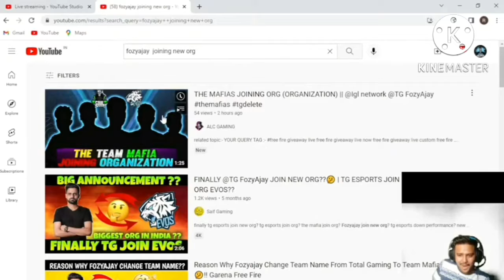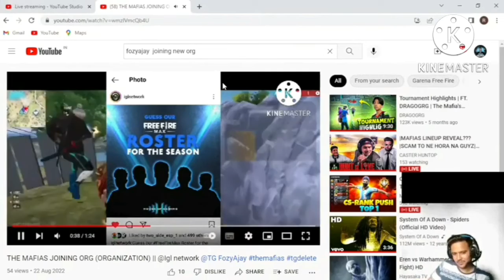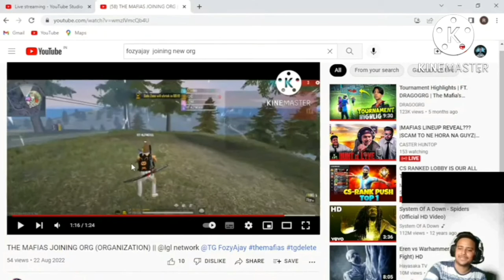react on my video || THANK you so much sir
@Garena Free Fire TH
@SWARAJ 18!!
@AU ESPORTZ
@UW ESPORTZ
@TWO SIDE ESP
@RoXx Esportz
@ROCKY & RDX
total gaming
total gaming esports
the mafias
tg delete
tg mafia
tg fozyajay
tg mafiabala
critical x
ajjubhai
freefire